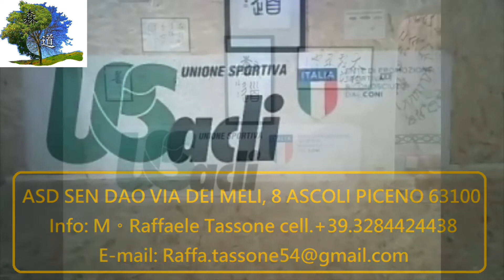Lesson [8] ITALIANO RaffaeleTassone.More Studios & Classes at EliteTaijiClub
Maestro RaffaeleTassone has been devoting himself to WaterTaiji in Italy for decades. He is energetic, strong yet approachable. You can find other movies at ITLAA*Studio on the website of Elite Taiji Club.
**More Studios and Classes in the most popular languages presented by our global members for Taiji fans.